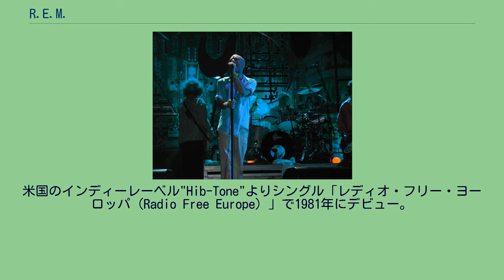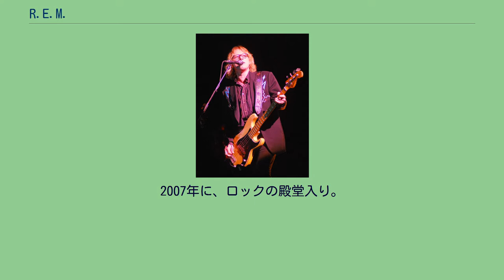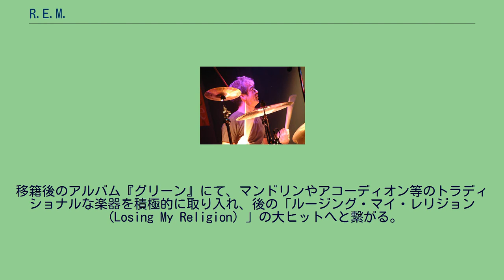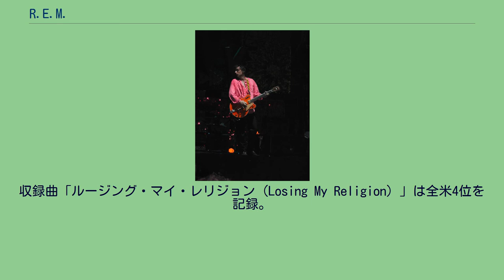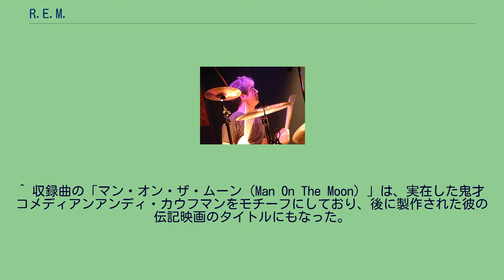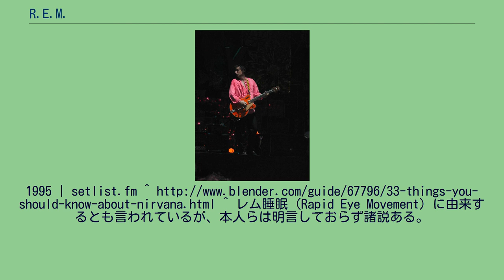R.E.M.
マイケル・スタイプ（ボーカル） マイク・ミルズ（ベース、ピアノ） ピーター・バック（ギター） ビル・ベリー（ドラム） R.E.M.（アール・イー・エム）は、アメリカ合衆国のオルタナティヴ・ロックバンド。
1980年に結成され、2011年に解散。
2004年にローリング・ストーン誌が発表した「ローリング・ストーンの選ぶ歴史上最も偉大な100組のアーティスト」において第97位に選ばれている。
2007年にロックの殿堂入り。
1980年にジョージア州アセンズにて、マイケル・スタイプ（ボーカル）、ピーター・バック（ギター）、マイク・ミルズ（ベース）、ビル・ベリー（ドラム）の4人で結成された。
米国のインディーレーベル"Hib-Tone"よりシングル「レディオ・フリー・ヨーロッパ（Radio Free Europe）」で1981年にデビュー。
翌年にA&M傘下のインディーレーベルI.R.S.に移籍。
5枚のアルバムをリリースした後、6枚目のアルバム『グリーン』よりワーナーへと移籍。
1997年にドラムのビル・ベリーが健康上の理由により脱退。
以後は3人で活動。
2007年に、ロックの殿堂入り。
授賞式でのプレゼンターは、パール・ジャムのエディ・ヴェダー。
「僕らのファン、友人たちへ：生涯の友として共に歩んできたR.E.M.としての活動を、終わりにすることに決めた。」等とコメントした。
歌詞やバンドの姿勢にこめられた文学的・政治的なメッセージや、楽曲の高いアート性から、1980年代におけるUSカレッジ・チャートの雄としてアンダーグラウンドシーンに君臨したオルタナティヴ・ロック黎明期における代表的なバンドである。
アルペジオを多用したギターサウンドと、メロディアスなベースラインが特徴である。
この時期の作品には歌詞が一切掲載されておらず、スタイプの歌唱も聞き取りづらかった為に、「アメリカ人でも殆ど何を歌っているのかわからない」と言われたほど。
そんなミステリアスな雰囲気を秘めた、ややニュー・ウェーブ調で、パンク・ロック、サイケデリック・ロック、カントリーを彼らなりに消化した作風は早い時期から注目され、デビューアルバム『マーマー』はローリング・ストーンの1983年ベストアルバムに選出された。
移籍後のアルバム『グリーン』にて、マンドリンやアコーディオン等のトラディショナルな楽器を積極的に取り入れ、後の「ルージング・マイ・レリジョン（Losing My Religion）」の大ヒットへと繋がる。
ストリングスを大々的に取り入れた『オートマチック・フォー・ザ・ピープル』、ノイジーなロックアルバム『モンスター』、各地でのライブ演奏やサウンドチェックを8トラックに録音した『ニュー・アドベンチャーズ・イン・ハイ・ファイ』、と作風の異なるアルバムを次々と発表した。
歌詞やスタイプの歌唱は明瞭になり、ステージでは政治的なメッセージを声高にオーディエンスに働きかける事も。
その姿勢自体がオルタナティヴ・ロックの潮流の代表・先駆となっていった。
全米各地のカレッジ・ラジオのサポートにより徐々に人気を広げていった。
初のヒット・シングルとなった1987年の「ザ・ワン・アイ・ラブ（The One I Love）」はアメリカ、イギリス、カナダにてTop 20入り。
アルバム『ドキュメント』は初のミリオンヒットとなった。
代表作は1991年の『アウト・オブ・タイム』でグラミー賞7部門にノミネートされた。
収録曲「ルージング・マイ・レリジョン（Losing My Religion）」は全米4位を記録。
Best Short Form Music VideoとBest Pop Performance by a Duo or Group with Vocalを受賞。
『オートマチック・フォー・ザ・ピープル』は、死をテーマにしているとされ、内省的な作風ながら、全世界で1,500万枚以上売れた。
^ サポート・ドラマー ^ a b “R.E.M.がオフィシャル・サイトにて解散を発表” (2011年9月22日). 2015年7月27日閲覧。
^ 収録曲の「マン・オン・ザ・ムーン（Man On ...